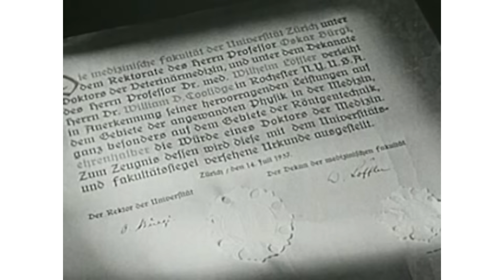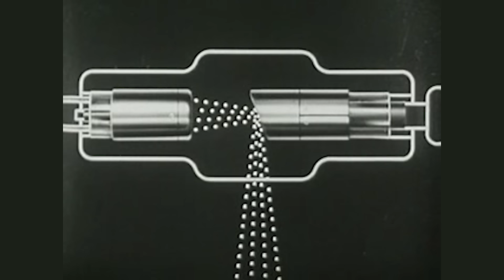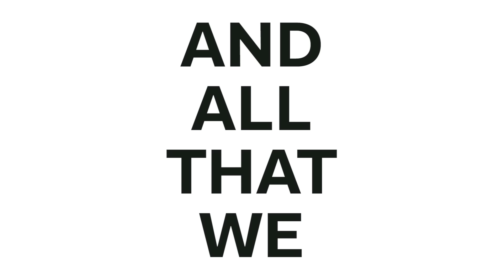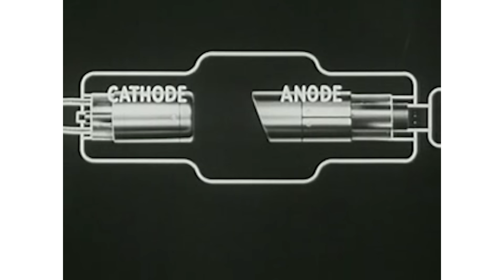Andrew Bird - Roma Fade [OFFICIAL LYRIC VIDEO]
Lyric Video for "Roma Fade" from the album 'Are You Serious' by Andrew Bird.

Created/Directed by: Lauren Park